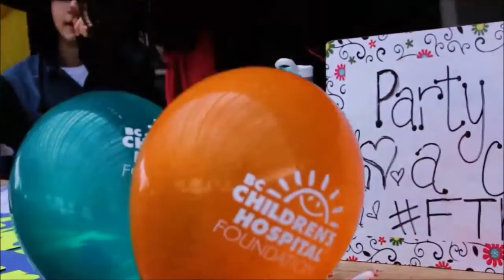SFSS International Festival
Simon Fraser Student Society presents the first ever International Festival!